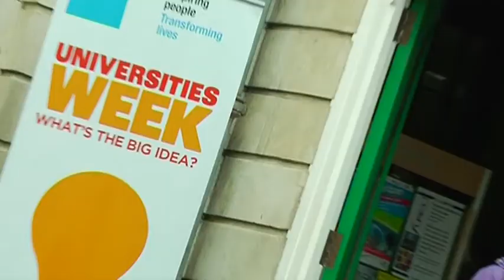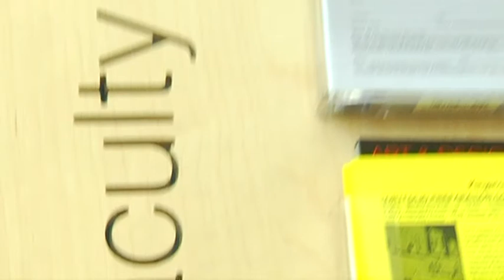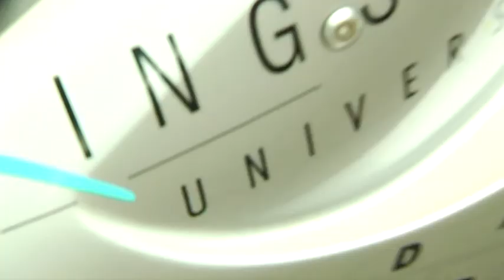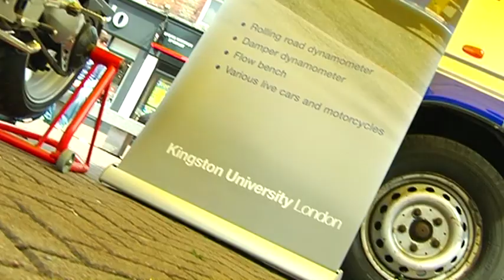Universities Week 2011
Universities Week 2011 is a national campaign demonstrating the benefits of universities within UK society.